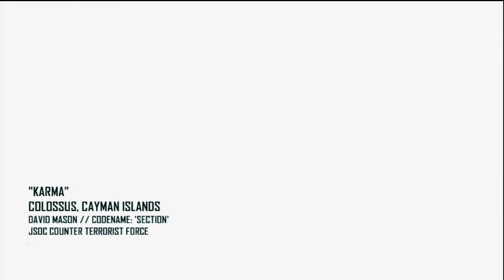Let's Play Black Ops 2 #10 VIP Baby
Hey guys whats going on DeadriclordsGaming, James here, back for more Let's Play Black Ops 2. Today we venture on to a shopping spree, and buy my new favourite toy a robot spider! But guys start shooting at us so we have to ban hammer them =[

More Videos You Might Like Below